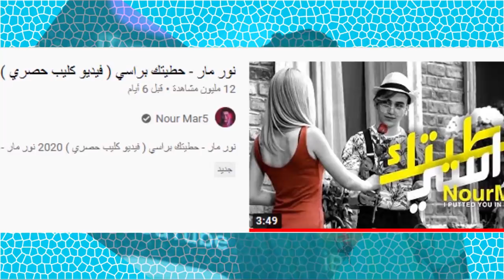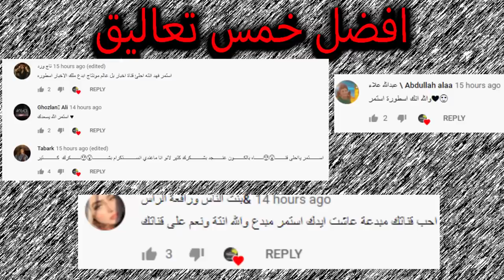تهجم على احمد حسن وزينب ومرض نور ستارز وعودة نور مار لليوتيوب واحمد ابو الرب وعصومي !!؟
اصالة المالح
Music anasala
Alwan tube
Related
مملكة القصص
Related
Mo Vlogs
Ahmad Aburob
هلكني المرض !!
جول مان
اغنية طول ما احنا سوا //اصالة :انس
Eman Jaf
❤💙اصالة مالح - طول ما احنا سوا
GreenMoon